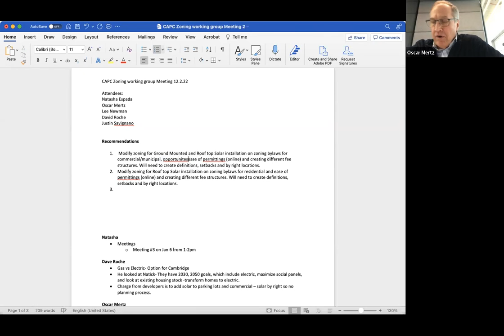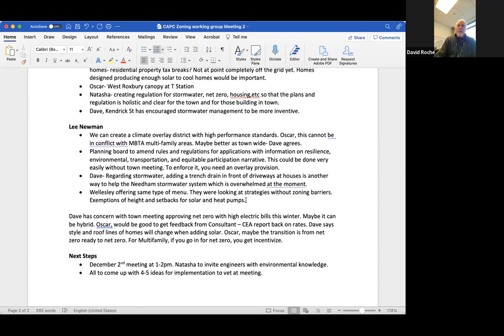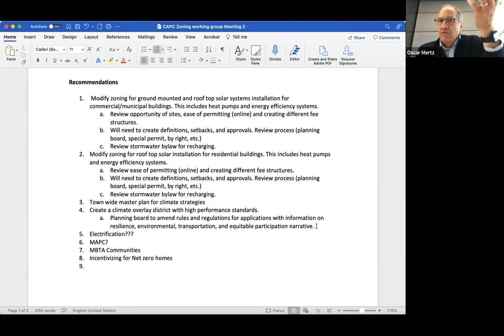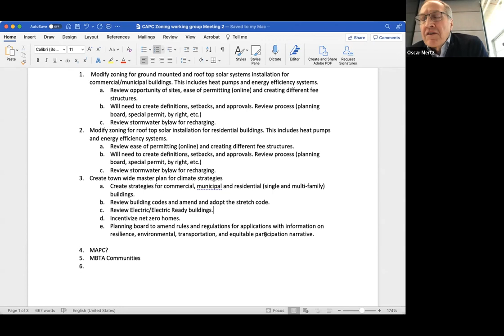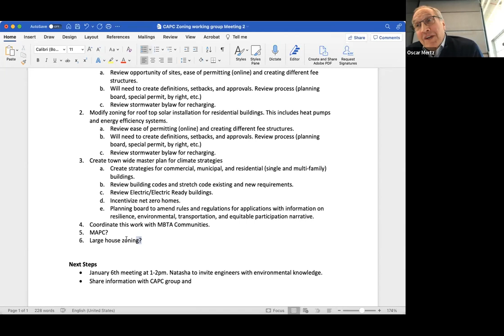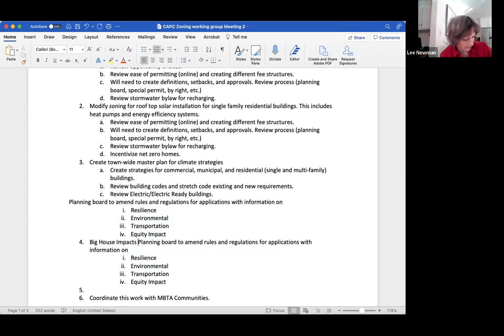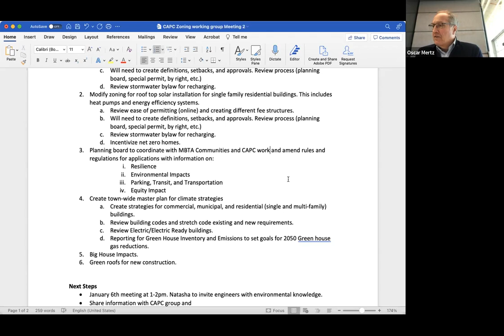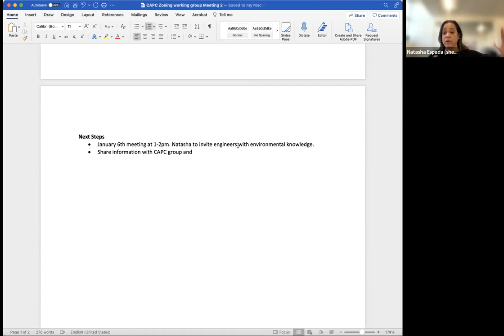Climate Action Plan Committee 12/02/2022